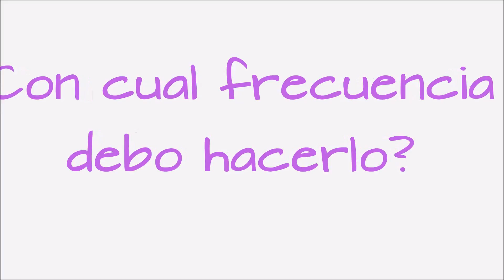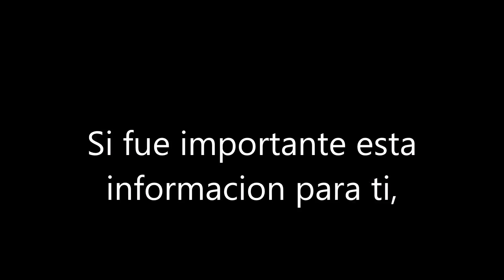CUANTAS VECES DEBO BAÑAR MI PERRO??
Hola chicos,, aqui le estoy dejando una breve informacion sobre el baño de nuestro perro, una pregunta muy frecuente que siempre me hacen,, espero que le sea util la informacion!! GRACIAS!!